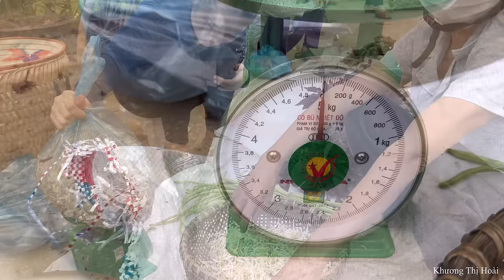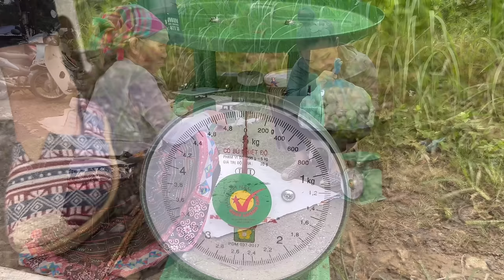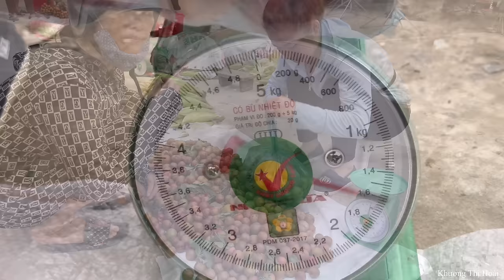FULL VIDEO: 60 days of harvesting bananas, red amaranth, bean sprouts, to go to the market to sell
In this video I summarize the process of harvesting agricultural products such as melons, bananas, plums, red apricots, white eggplants, red amaranth and making bean sprouts to bring to the market. Watched the video and supported me. See you again